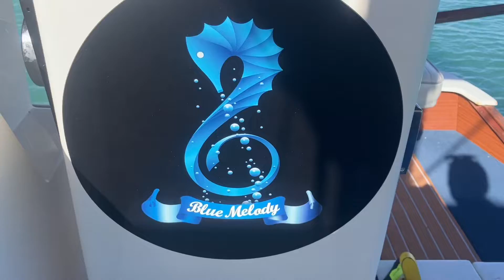November 16, 2023